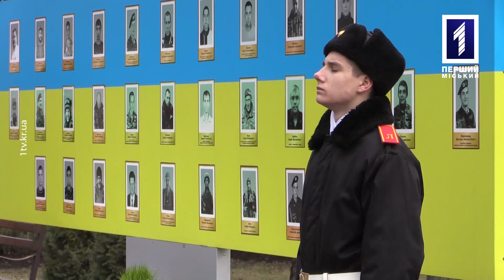Парад на 74-ту річницю визволення Кривого Рогу